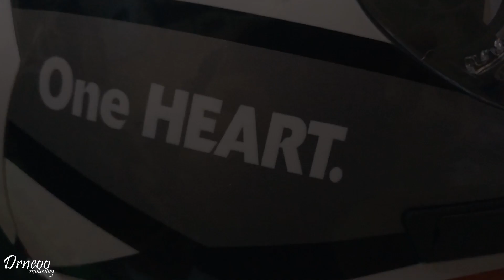Helmet KYT HRR Honda Full Face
Akhirnya punya helm baru dengan liveri yang sama dengan motornya

Record video with Smart Phone (Oneplus 3)